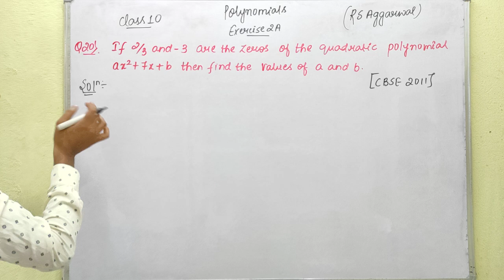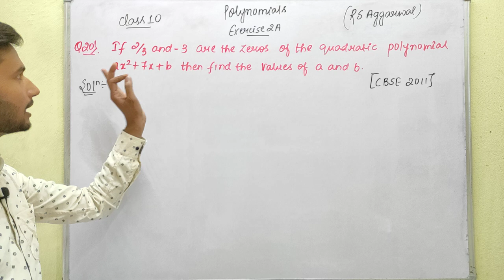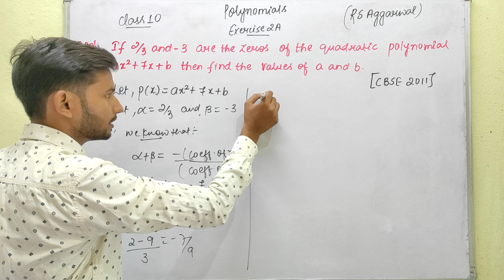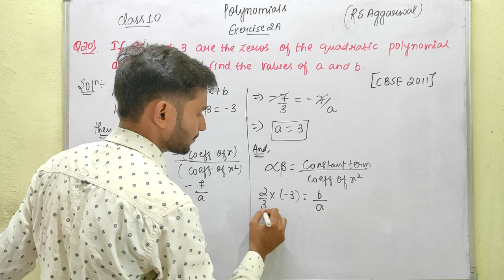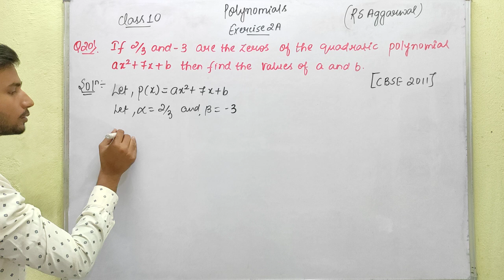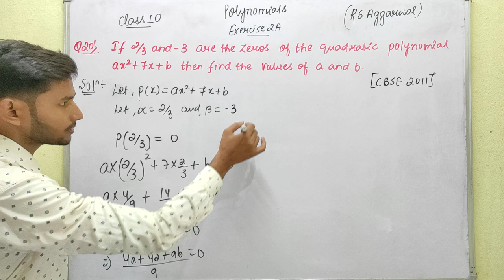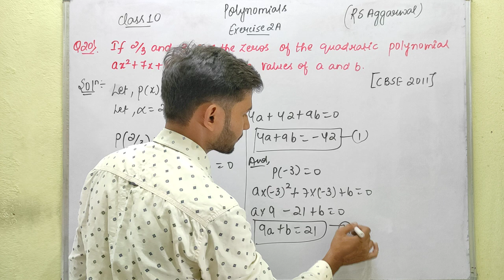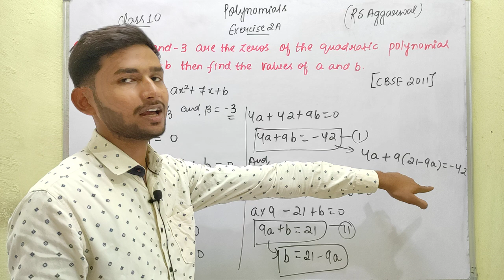Polynomials | Question no.20 | Exercise 2A | Ch-2 | Class - 10th Maths | RS Aggarwal | Ed-Venture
Polynomials | Question no.20
Chapter 2 | Exercise 2A | R S Aggarwal | CBSE
Algebraic Expressions
Based On New CBSE Pattern.
CBSE Class 10th Mathematics.

Polynomials by Himanshu Sir.
What are polynomials in mathematics?
What are algebraic expressions?
What are some examples of polynomials and their definitions?
What is not a polynomial in mathematics?
What are polynomials and how are they used in algebra?
What is general form of polynomial?
What are constant and zero polynomials?
What is Degree of a polynomial?
What is Degree of a term?
Classification of polynomials.
What is Value of a polynomial?
Zeros of a polynomial.